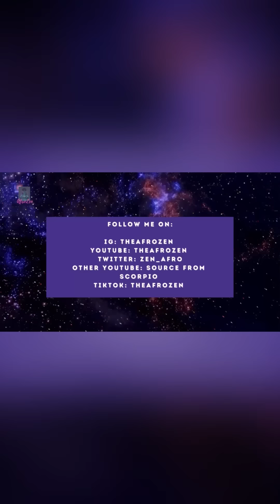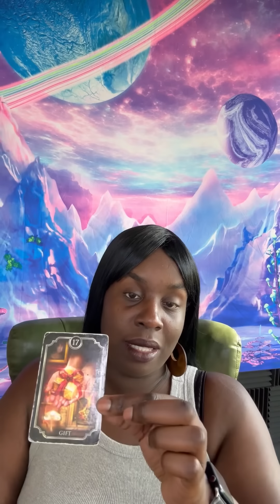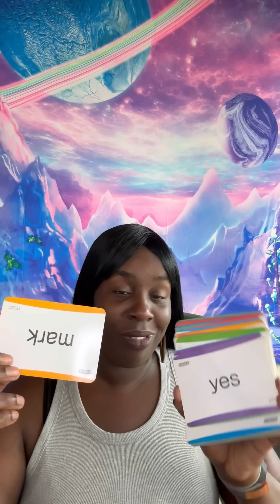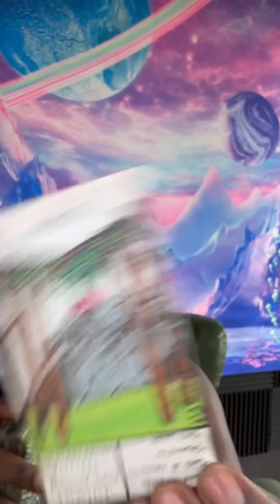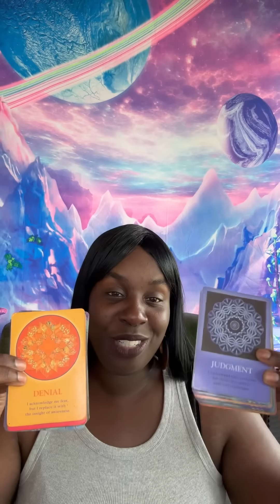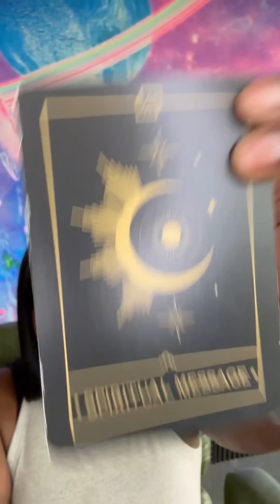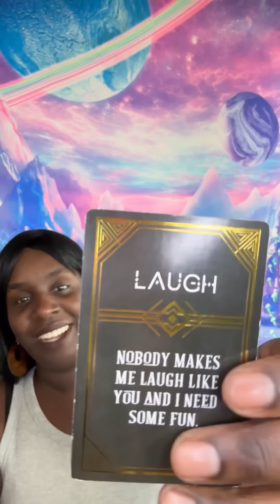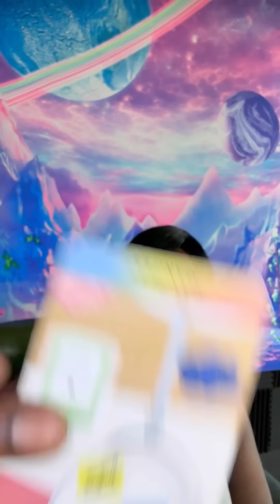⚠️INTIMIDATION TACTICS DON’T WORK⚠️